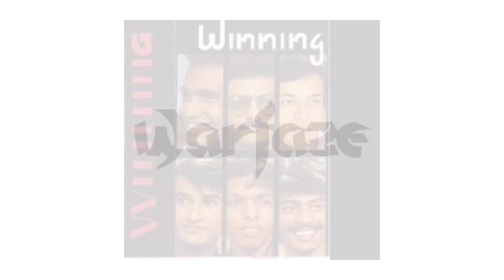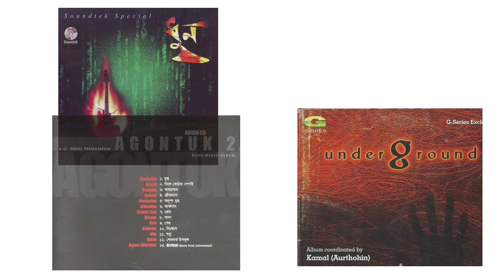ইব্রাহিম আহমেদ কমল, গিটারের প্রতি যার রয়েছে অবাক ভালোবাসা | Musical Career of Ibrahim Ahmed Kamal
Ibrahim Ahmed Kamal is a Bangladeshi guitarist, songwriter and composer. He is also the lead guitarist and the founder of the heavy metal band Warfaze. He has been the band's guitarist and composer for three decades. He is often recognized as the "Guitarman" of Bangladeshi music.

keywords - ibrahim ahmed kamal, warfaze guitarist, guitarist of bangladesh, kamal guitar solo,
The Frame Project